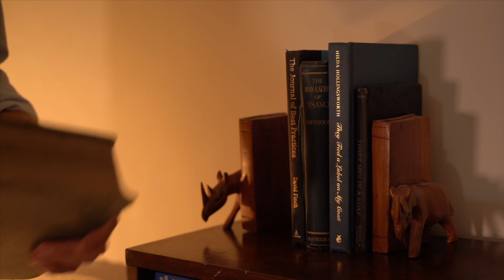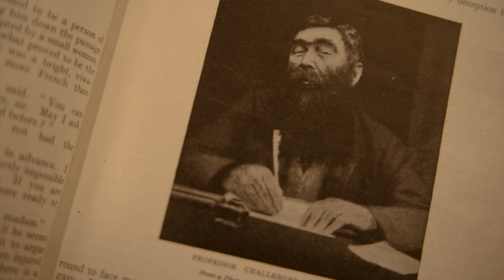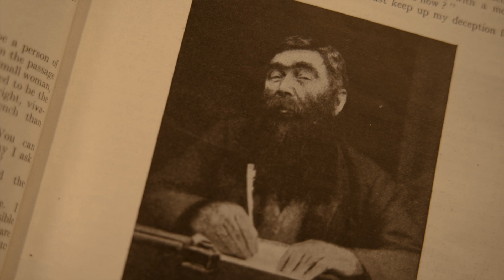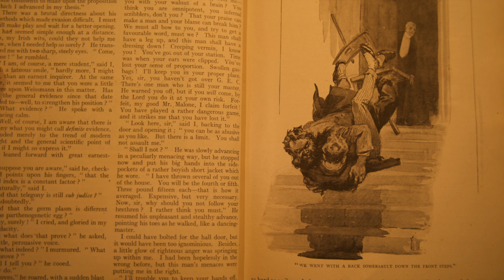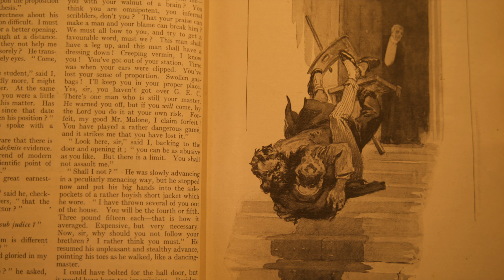The Lost World Audiobook - Chapter 3 - By Sir Arthur Conan Doyle - Read by Dr James Gill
Chapter 3 of The Lost World by Sir Arthur Conan Doyle

In this chapter, we meet Professor Challenger - a man described as looking like an Assyrian bull in size and stature - and the first meeting of such a bullish character naturally results in a fight!

In this chapter, I've attempted to channel my inner Brian Blessed, so please shout out in the comments below if you feel this is something which should remain... unchanneled!

There are many classic literally authors, but when it comes to character generation, there is perhaps none greater than Arthur Conan Doyle. Whilst fame was brought about by Sherlock Holmes, the star of The Lost World classic is Professor Challenger, a character that ACD would have liked to develop, but was not able to, as a result of continued desire for further Sherlock stories to be published in The Strand Magazine

This is the second chapter of the adventure to a land that time forgot, A Lost World! With death, heroism and crucially dinosaurs, not sure what could be better! Perhaps one of the best Arthur Conan Doyle books will hopefully become one of my best audiobooks of all time